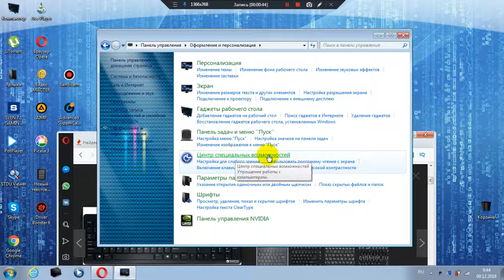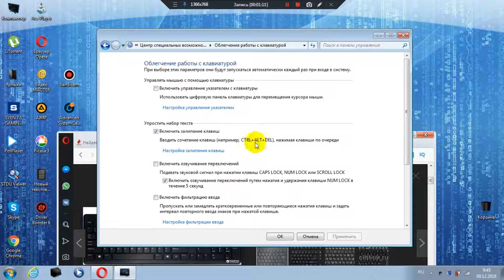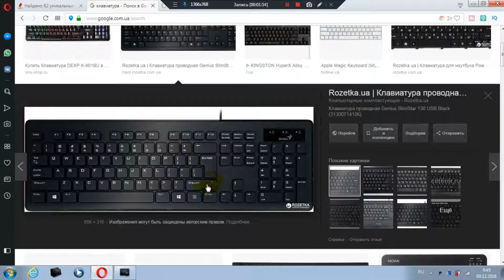Залипание клавиш что делать? Залипание клавиш как отключить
Очень много геймеров и копирайтеров жалуются на одну функцию, которая по умолчанию присутствует в операционной системе Windows XP и ее последующих версиях – залипание клавиш. Как отключить ее в системах ряда Windows – XP, 7, 8|8.1, 10 – мы поясним в этом видео